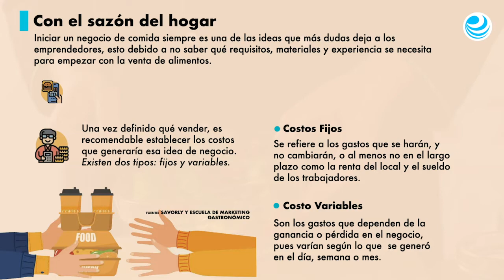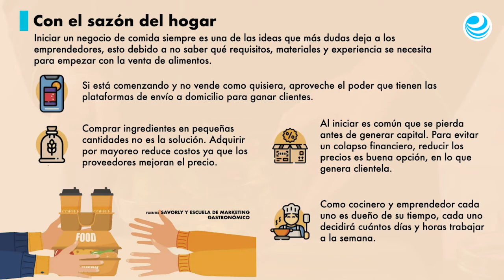Genere ingresos a través de la venta de comida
Además del buen sazón, es importante que considere el factor económico.